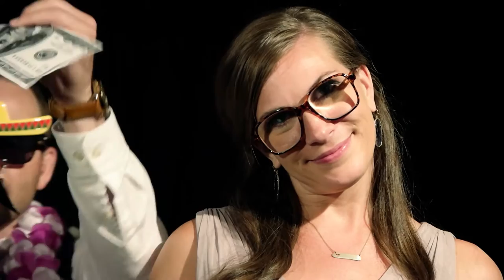Lee + Jason | A Spruce Saddle Lodge Slow Motion Wedding Booth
Lee + Jason - A Colorado Slow Motion Video Booth Experience on top of a mountain at Spruce Saddle Lodge in Beaver Creek.